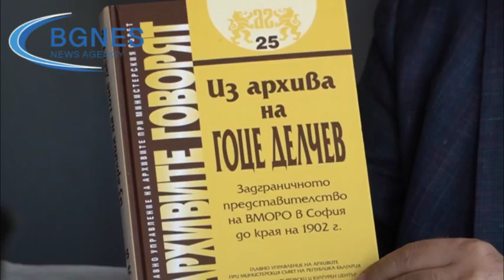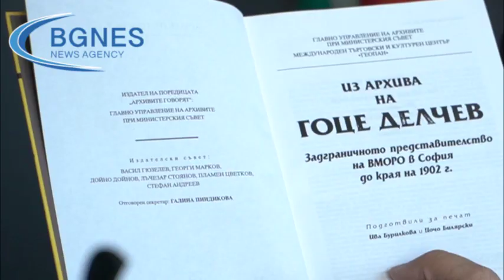Доц. Михаил Груев: Подготвяме документален сайт за Гоце Делчев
По-интересните и по-ценни документи, излезли изпод ръката на Гоце Делчев, се намират в македонските архиви. Това е част от онази документална колекция, която България предава на тогавашната Народна Република Македония през 1946 г. заедно с костите му. По този начин македонските архиви придобиват тази колекция. Ние имаме копия от нея, но оригиналите се съхраняват в архива на Република Северна Македония. Това каза в интервю за БГНЕС доц. д-р Михаил Груев, историк и председател на Държавна агенция „Архиви“. „През миналата година ние подписахме едно споразумение за продължаване на нашия договор за сътрудничество с македонските архиви за още три години. В него беше залегнало и едно академично издание, факсимиле, на всичко, което се съхранява в двете архивни институции – българската и северномакеоднската, от епистоларното наследство на Гоце Делчев. До този момент са правени няколко такива сборника и в България, и в Македония, за документите на Гоце Делчев, но никога всичко, излязло изпод ръката на Гоце Делчев, не е събирано в едно такова мащабно научно издание. За съжаление колегите от македонска страна замълчаха. При няколкото разговора, които съм имал с тях, те не се отказват от това споразумение, но не личи нещо особено да работят по неговото осъществяване. Във всеки случай ние не сме се отказали от идеята догодина, когато се навършват 150 години от рождението на Гоце Делчев, да направим такова издание, поне що се отнася до българските архиви и съдържащото се в тях“, разказа още доц. Груев.  /БГНЕС